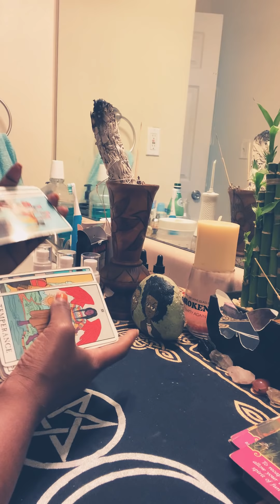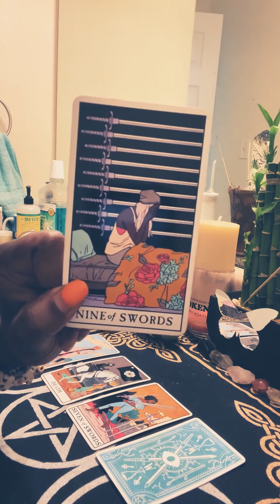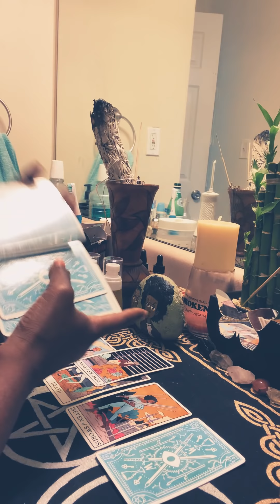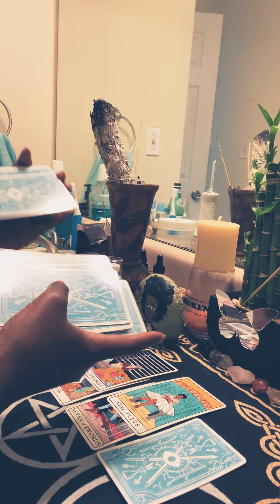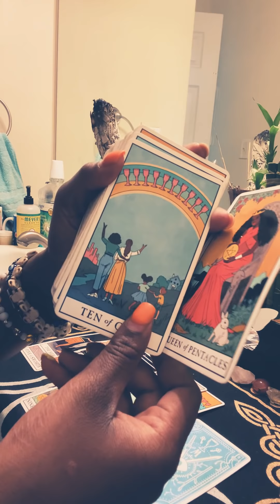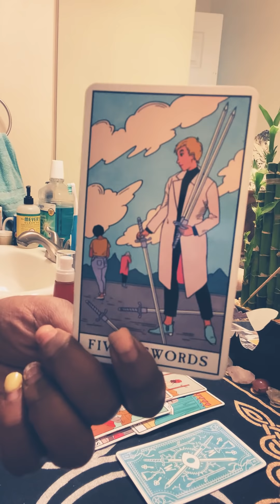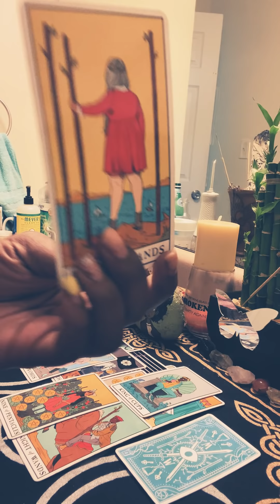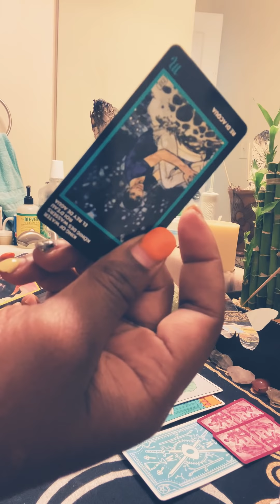CAPRICORN ♑️- THEY CAN ACT LIKE THEY DONT MISS YOU BUT THEY DEFINITELY DO..🤷🏾‍♀️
** PERSONAL READINGS**

HERE4YOU